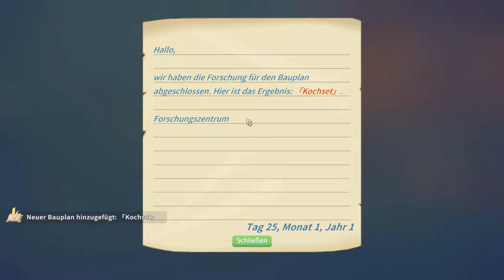Ein neuer Style muss her! │ My Time at Portia #23 (German Gameplay)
My Time at Portia German
My Time at Portia Deutsch
Kommentiertes Gameplay Deutsch (German)

►Alle Rechte für dieses Spiel liegen bei:
Pathea Games & Team17 Digital Ltd